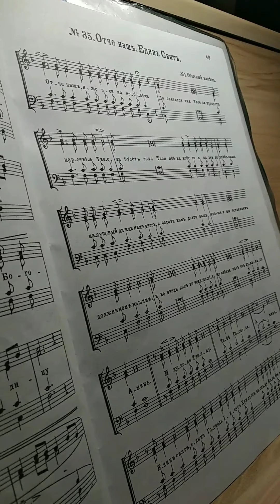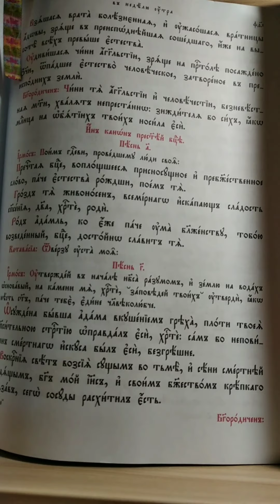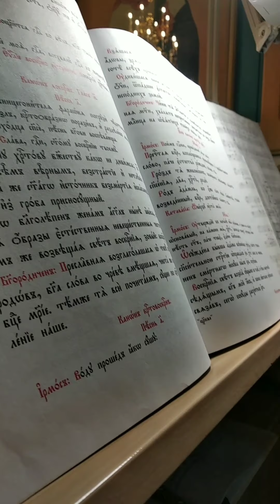Возле храма.Моменты вечерней службы.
Виды на рассвете,около храма.
Момент утренней службы и моменты с вечерней службы,чтение Евангелия.
Морозная красота высоких сосен вокруг храма.Глаз не оторвать,как говорят.